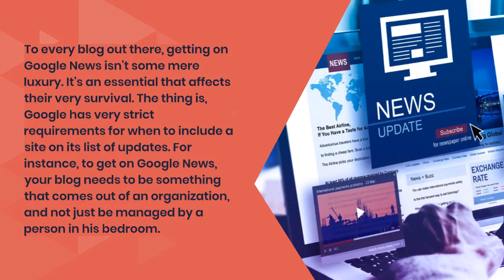Content on your blog is indexed and searchable on Google News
Your blog needs to be a fancy enough affair that you have to run a whole page of authors who contribute to your And in the end, people have to be able to contact you with a standard contact form - it can't just be an e-mail address. So much for the general requirements of the kind of organization yours has to be. There are a few more specific regulations they look into too. For instance, each article that you publish has to have a page URL that contains a year. Also, they need you to submit a news site map lays out a complete map of where on your website or blog each story resides.